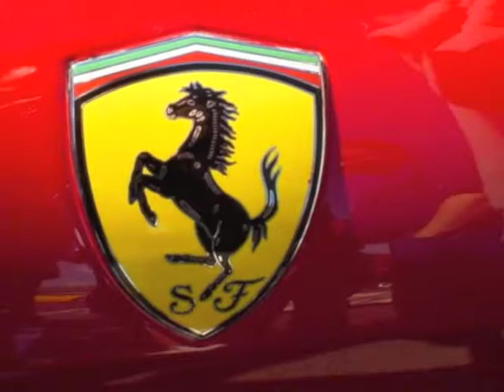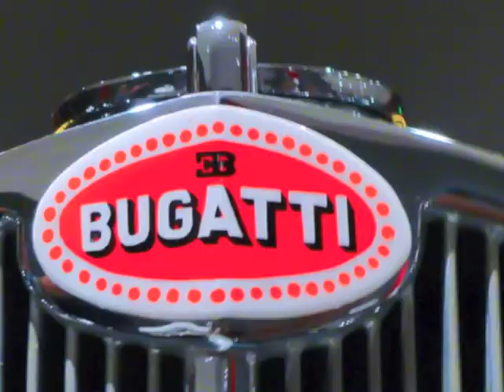Ferrari and Lamborghini- sounts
Ferrari, Lamborghini and more sounds.